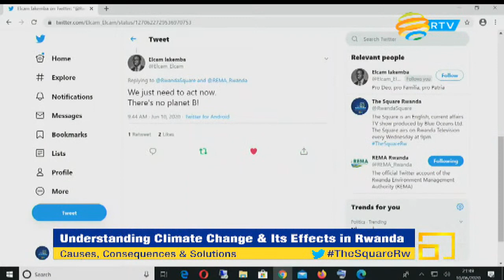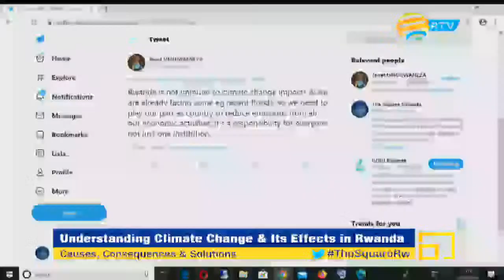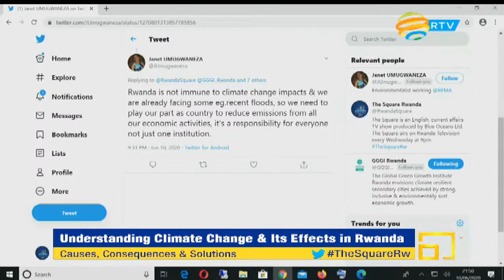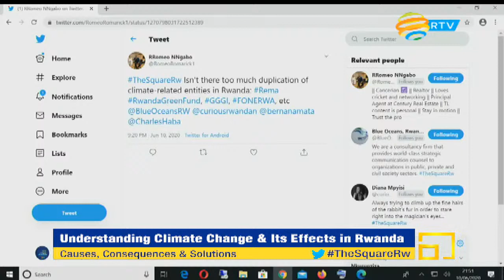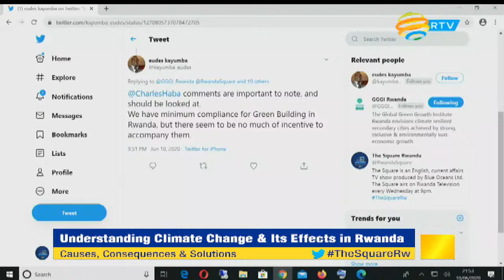The Square S3E9: Understanding Climate Change & it’s Effects in Rwanda